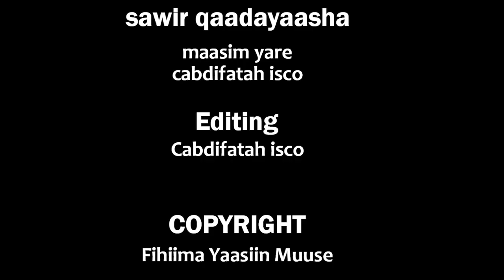Musalalka Sahan jacayl part 3